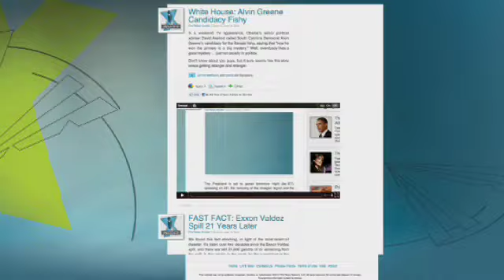U.S. Postal Servce to Stop Sending Mail to Canada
The United States Postal Service is reporting that beginning tomorrow they will stop accepting most Canada-bound mail due to labor disputes with their postal system.